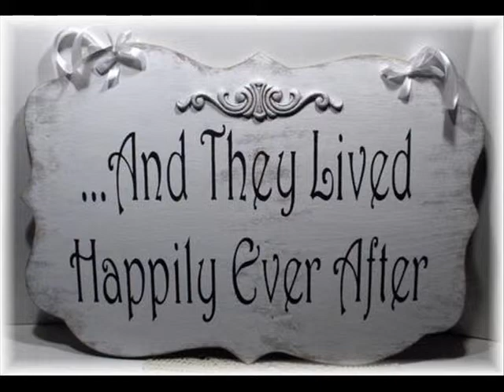The Wedding of Ana & Dean 2.08.2014